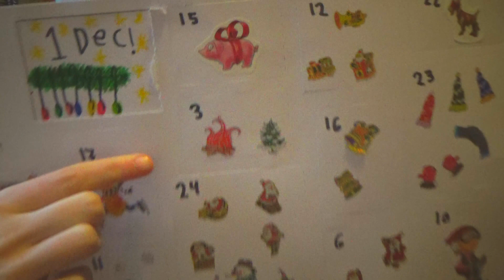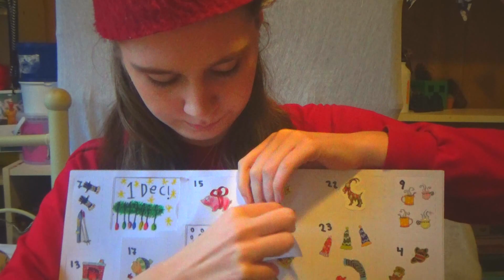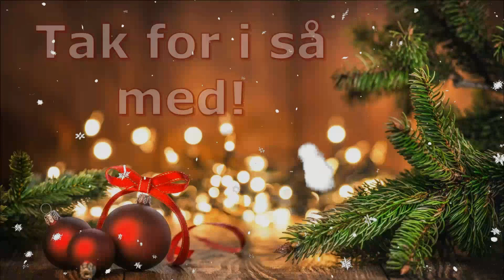(Julekalender 2022) 3. December - Leger i sneen. (Sims 4)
Hejsa alle sammen, i denne videoer det min julekalender, hvor det er 3. december, og jeg er inde i sims 4, og min familie i sims er ude og lege i sneen.
Husk at sub og like.

(Om Mig)
* Jeg redigerer med Movavi Video Editor Plus 2022.